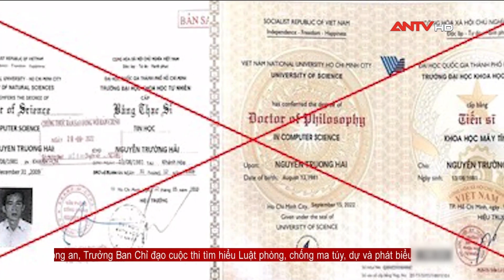Công an TP.HCM vào cuộc vụ tiến sĩ dùng bằng giả "qua mặt" nhiều trường đại học | ANTV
ANTV | Tin tức 24h mới nhất | Liên quan đến vụ ông Nguyễn Trường Hải dùng bằng tiến sĩ giả làm giảng viên, một số trường đại học trên địa bàn TP.HCM. Mới đây, lực lượng công an đã vào cuộc xử lý vụ việc.

Mời quý vị và các bạn xem thêm: Tin tức an ninh trật tự nóng, thời sự Việt Nam mới nhất 24h tối 5/12